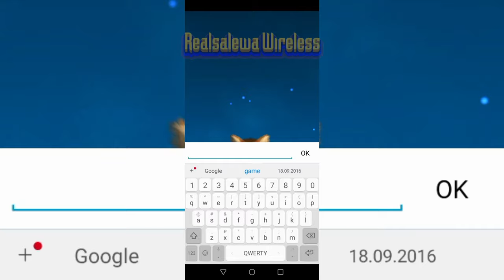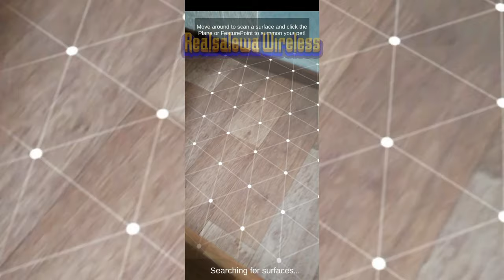AR Cat - виртуальный котенок в твоей комнате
Тамагочи. AR Cat - a virtual kitten in your room.